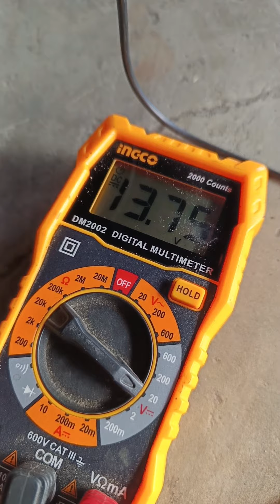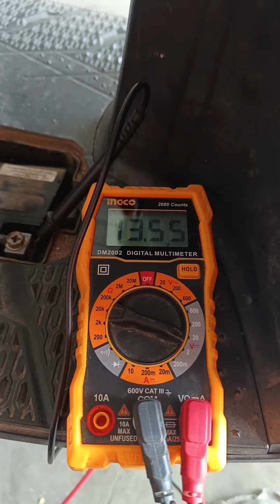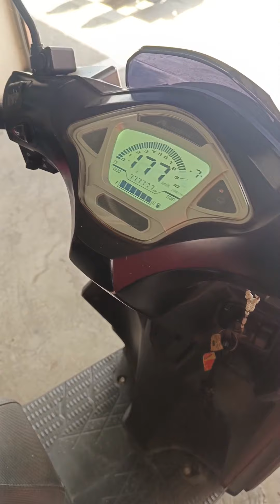MOTOR AYAW MAG PUSH START - BASIC TROUBLE SHOOTING